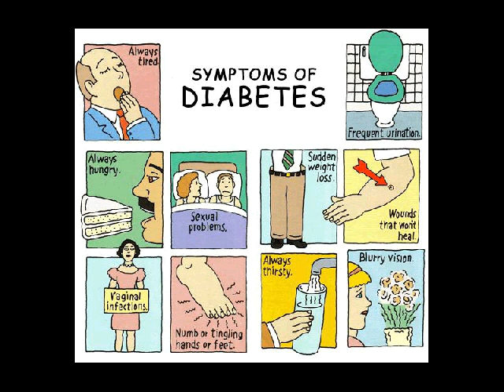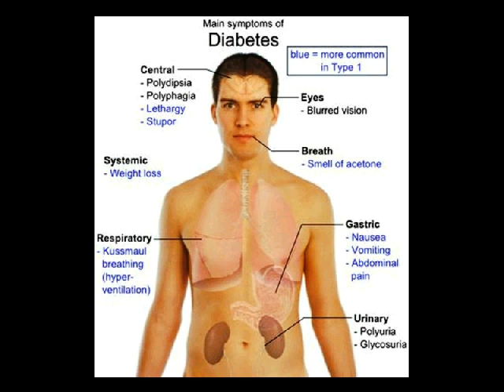madu untuk diabetes